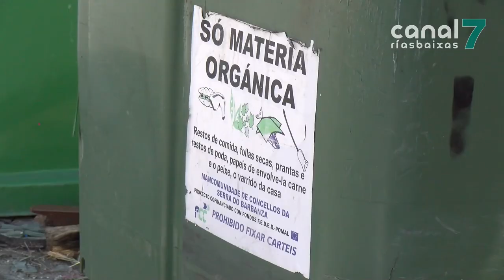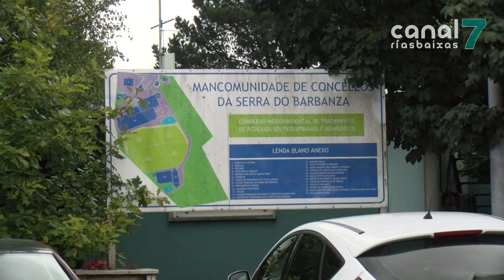O BNG urxe a reunión da Mancomunidade Serra do Barbanza ante o fin da concesión da recollida do lixo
O BNG de Muros-Noia demanda a convocatoria da xunta reitora da Mancomunidade Serra do Barbanza para abordar a prórroga do contrato da recollida de lixo. Este mes de setembro expira o prazo da concesión deixando no aire un servizo esencial para a cidadanía de 9 municipios.